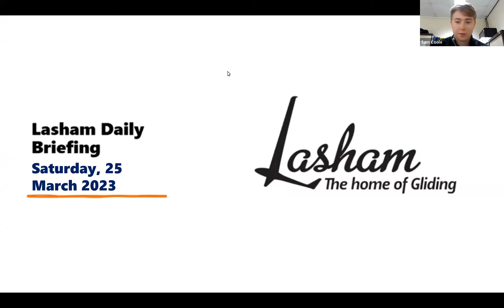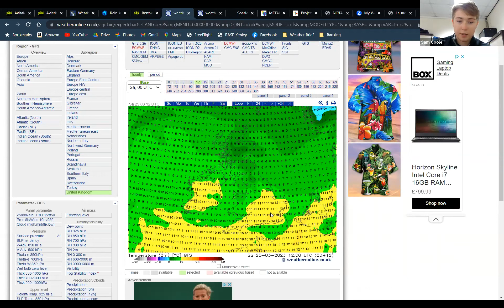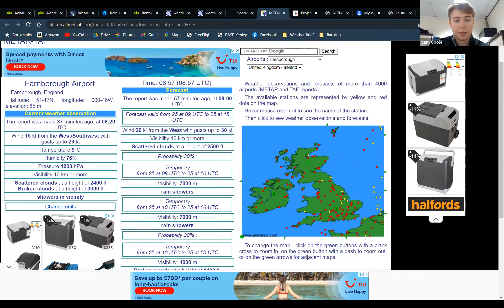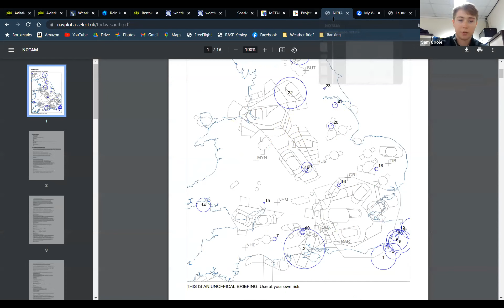Lasham Daily Briefing - Saturday 25th March